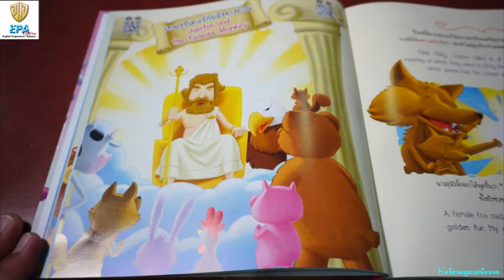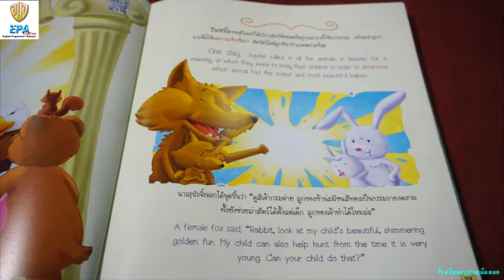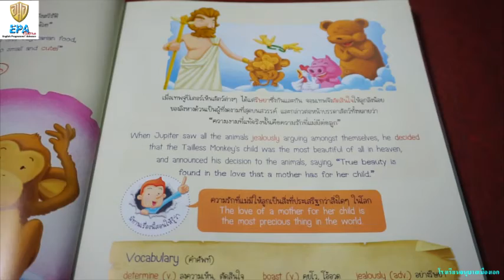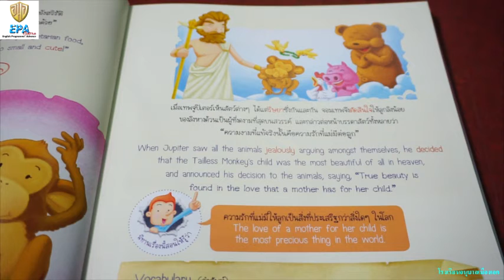MAK (Pre-K)(Term 1)(2nd Season) 1. STORY TELLING (EP.7)